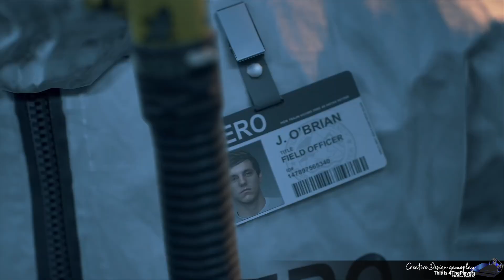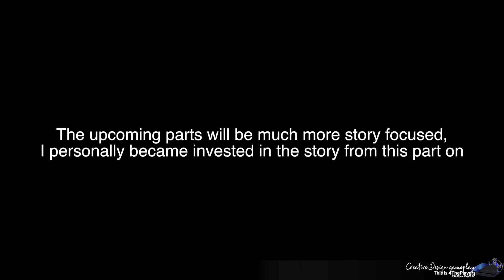DAYS GONE Gameplay Walkthrough Part 3 [1080p HD PS4 PRO]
Enjoy my Days Gone Walkthrough, Part 3, until the last Part (the Final Chapter), you will witness the complete Days Gone Gameplay, from start to finish, captured on PS4 PRO, at 1080p FullHD Resolution. It will include all endings, all boss fights, played by myself, on the highest difficulty.

Days Gone is an action/adventure/survival horror video game, developed by SIE Bend Studio, and published, by Sony Interactive Entertainment. It was released for PlayStation 4 on April 26th of 2019. Days Gone is set in a post-apocalyptic/open world, played from a third-person perspective. The player controls Deacon St. John (Sam Witwer), a former outlaw-turned-drifter and bounty hunter, who prefers life on the road, to wilderness encampments. The game takes place two years, after a global pandemic occurred, which killed almost all of humanity, and transformed millions of others into "Freakers". Best described as mindless, nocturnal and zombie-like creatures, that are quickly evolving. In the E3 2016 stage demo, two types of "Freakers" were revealed, Newts and Hordes.

In the E3 2017 stage demo, infected animals, such as bears and wolves were revealed, to also comprise the "Freakers". Human enemies are revealed, to be featured in the game as well. The player can complete objectives in multiple ways, such as by using stealth, or long and short ranged weapons. A dynamic weather system and a day-night cycle are also featured, making "Freakers" weak and slow by day, but fast and strong by night. Deacon's main transportation vehicle is a motorcycle, that can be modified with parts, to enhance its speed, durability or maneuverability, among other parameters. The player is able to craft new items, to improve combat efficiency.